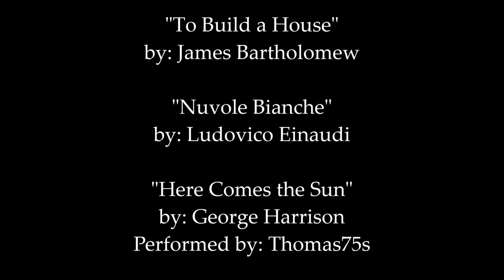Hawkeye: Mind Circus | A Marvel Audio Short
Barry Bishop wakes up to find that he’s in his perfect world…but haunting nightmares keep piercing his happiness… Did the nightmares carry any truth to them? Is the world around Barry truly what it seems?

JimmyRyder as Swordsman

Sullivan Young as Trickshot